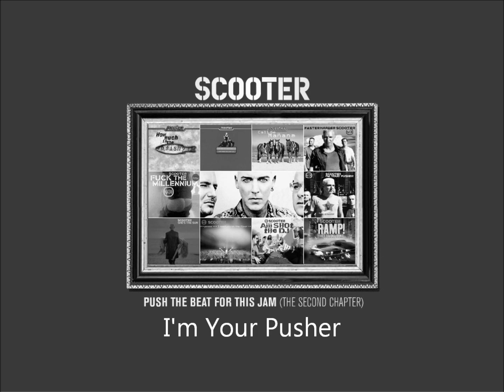Scooter-I'm Your Pusher Push The Beat For This Jam (The Second Chapter)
05-I'm Your Pusher
Push The Beat For This Jam (The Second Chapter)
Written-By -- Allan Gray, W. Reisch*
"Scooter-I'm Your Pusher", gravação de som administrado por:
 Kontor Records